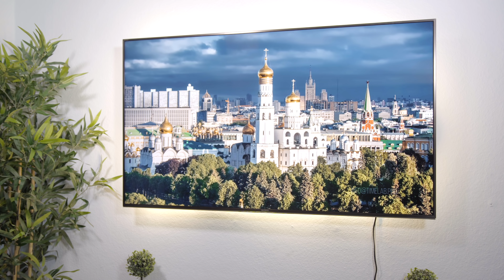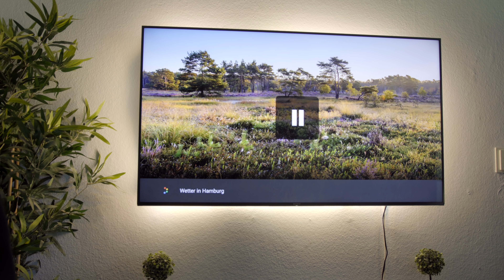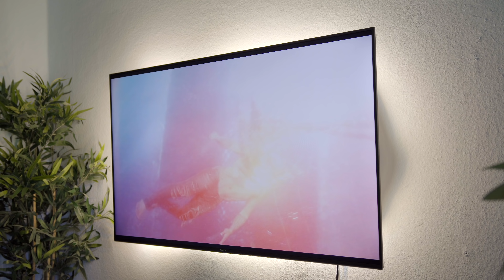Premium 4K HDR TV im Test - Sony XF90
In diesem Video stelle ich euch den Sony 55XF9005 etwas genauer vor.

►Tolle Amazon Angebote!

Intro:
Subtact - Splinter